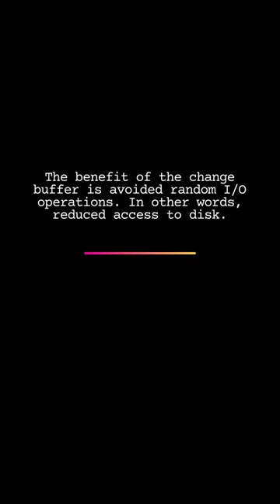The InnoDB Change Buffer Explained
In this sql tutorial video we'll further explain one more of sql interview questions related to the InnoDB change buffer in mysql server. These kinds of sql interview questions and answers are very frequent companions in database interviews for DBAs or software engineers alike, so make sure to educate yourself on them.

Also explore other videos on our channel - in the past, we've covered sql indexes, mysql storage engines and mysql server in more detail, and made hundreds of other videos!

We hope that this sql tutorial will help you answer some of the sql interview questions you could be facing in your next sql interview - good luck!